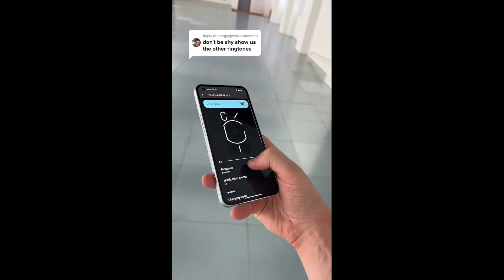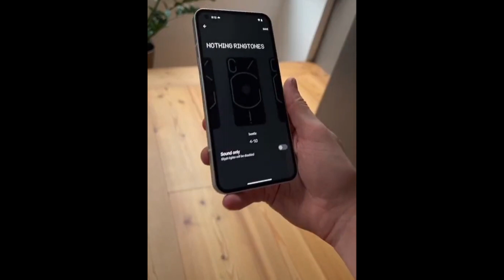Nothing Phone (1) HANDS ON & FIRST OFFICIAL LOOK